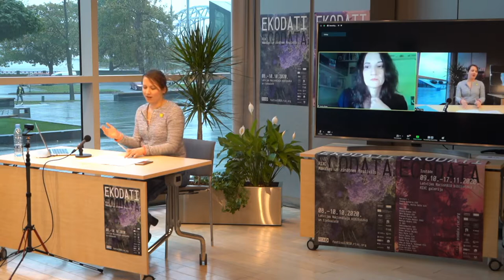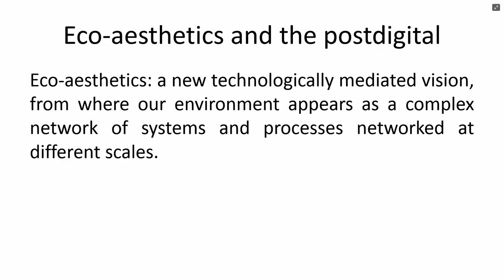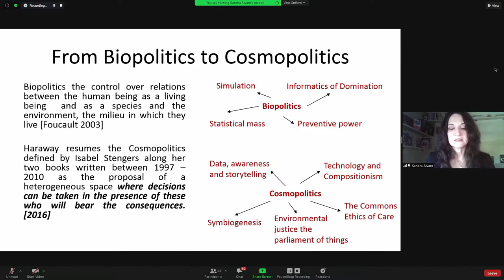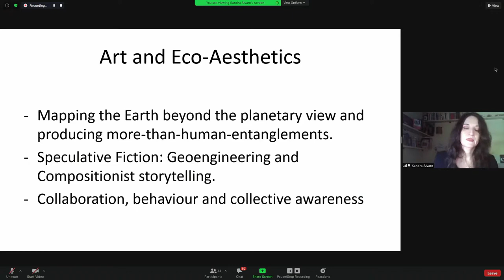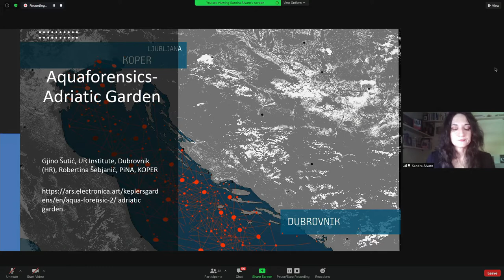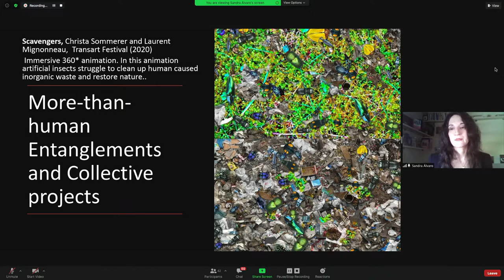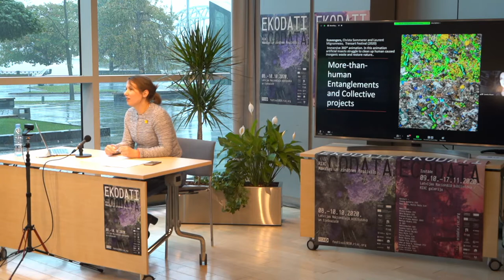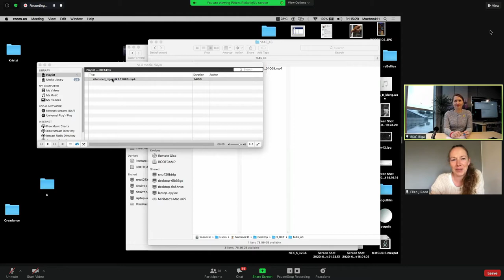Session 4: EcoAesthetics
Sandra ALVARO / Ellen RØED / Laura BELOFF / John KAZIOR
MODERATOR: ANNA PRIEDOLA